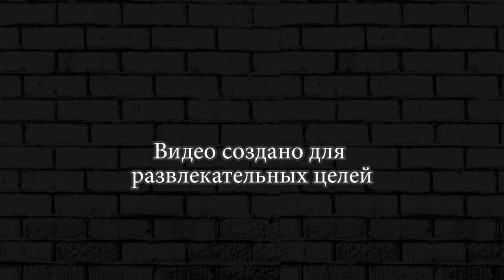РОЗОВЫЕ ЖЕЛЕЙНЫЕ МИШКИ ► Burrito Bison Launcha Libre #14